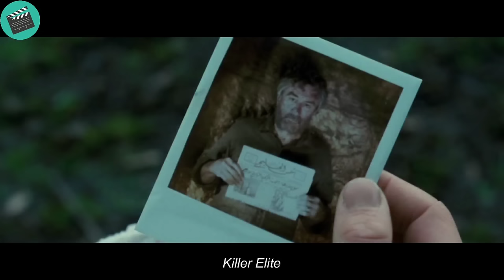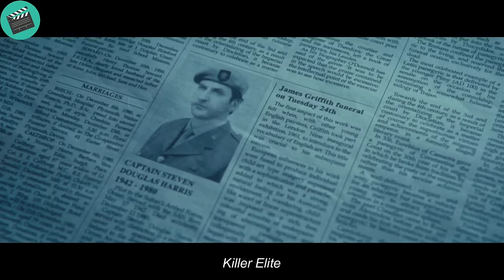Mafia boss have dared to play with this bald man, not knowing the death is following them